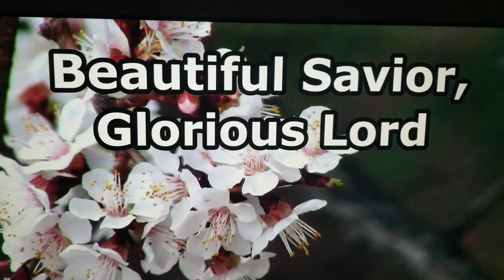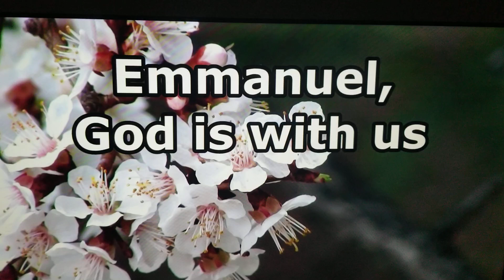Jesus, Name Above All Names